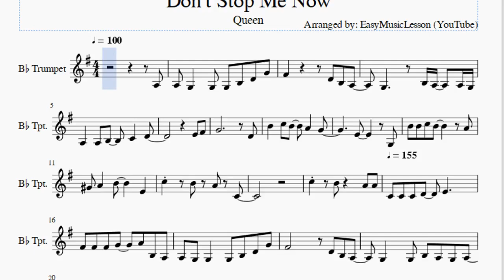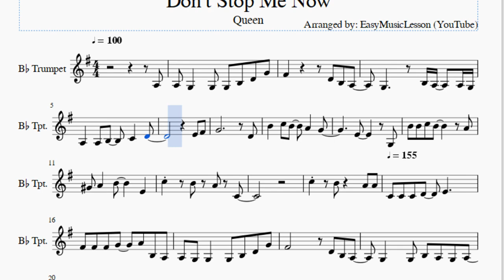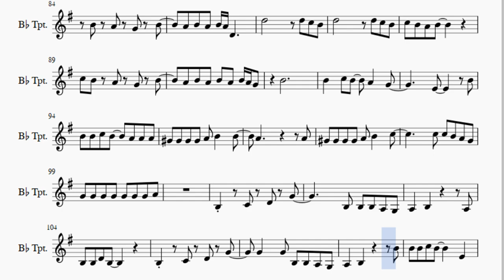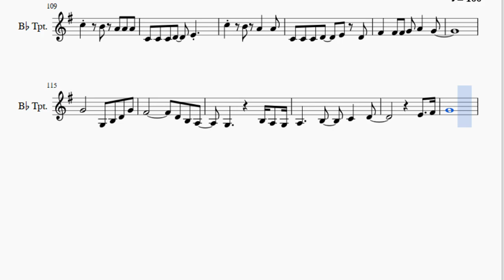Trumpet Sheet Music: How to play Don't Stop Me Now by Queen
Here is a sheet music/tab video on the song Don't Stop Me Now by Queen on the trumpet. A trumpet sheet music arrangement which is transposed to notes that are easily played by trumpet, for the song Don't Stop Me Now by Queen.

EasyMusicLesson teaches you to play the your favorite instrument, through well-arranged sheet music so that you too can learn how to play Don't Stop Me Now by Queen on the trumpet as fast as you can. A trumpet sheet music with backing tracks to help your play the song better.